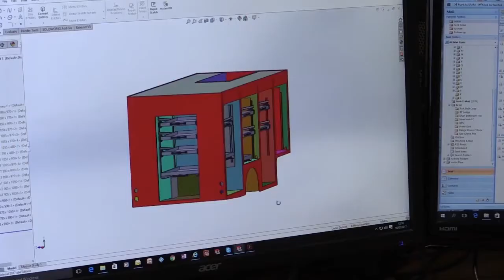CV Rollers TPP Ltd 2022